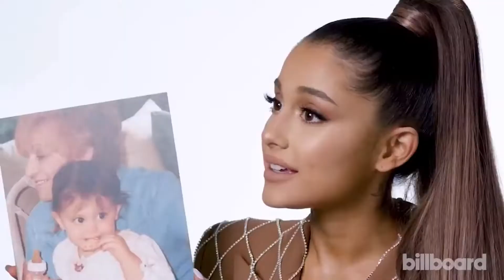5 Ways to Come Across As Cute and Charming (Ariana Grande Interview Breakdowns)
To come across as cute and charming to your audience requires you to be authentic. Ariana Grande is an excellent case study for how you can become more cute, charming, and authentic.

In this video, we’re going to cover  five ways to come across as more cute and charming

We’ll start by breaking down a few examples with an Ariana Grande interview

⏰ Timestamps ⏰
00:00 - Charisma Clues Intro
00:15 - Introduction
01:23 - #1 Always love Your Audience
02:58 - #2 Just be yourself
03:51 - #3 Make a Statement
04:35 - #4 Take Halloween Costumes More seriously (Have fun with your Looks)
05:40 - # 5 Speak up
07:29 - Conclusion